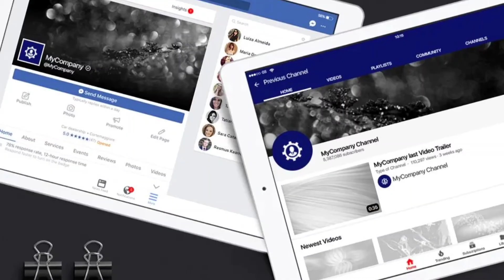Tamraght Morocco , location vacances un auberge/ R : L002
Bonjour et bienvenue chez Wave & Dance Morocco à Tamraght dans la région de Taghazout Bay, un auberge eco-friendly en style belfi boho chic ou le plastique à été éliminé a 99%. Notre auberge a été restructuré pendant l hiver afin de vous donner encore plus de détente  et retour aux sources pendant votre séjour.

On a crée une offre pour les marocains juste a fin août, afin de permettre a tout le monde de partir en vacance en pleine été avec des prix doux et accessible à tous.

Voici les tarifs pour les marocains et les étrangers résidents au Maroc valables jusqu'au 31 août 2021:

• Chambre privé pour max 6 personnes avec salle de bain partagée 700 dh la nuit.
• Chambre privé  avec salle de bain partagée pour une ou deux personne 300 dh la nuit.
• Chambre prive salle de bain privé pour une ou deux personne 350 dh la nuit

Min 3 nuits de séjour en août ou 50 dh extras par nuit.

Voici nos extras:
• Petit déjeuner 35 dh p.p.
• Dîner 100 dh p.p.
• 1 Cours de yoga 100 dh p.p.
• 1 Cours de surf 300 dh p.p.

Notre auberge à un wifi à haute vitesse, afin de vous permettre de naviguer sans soucis de vitesse.

Wave & Dance Morocco
Hay Sahel
80023 Tamraght

Agadir Immobilier est une agence moderne,il met à votre service son professionnalisme dans le respect de l'ensemble de ses clients.

chaîne Agadir Immobilier , chaîne Youtube pour Annonces immobiliers à Agadir Vents ,achats ,locations.
service immobilier,agent immobilier, agent spécialisée en immobiliers professionnelle

agadir immobilier - entre particuliers a agadir ; vente achat location